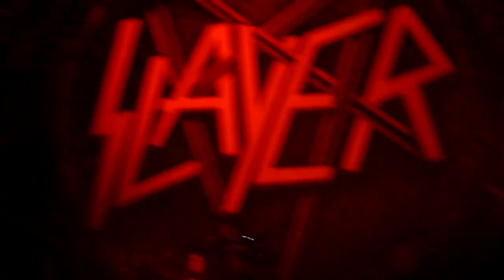Slayer en Chile - Intro/World Painted Blood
Movistar Arena
Jueves 2 de Junio de 2011
Santiago
Chile